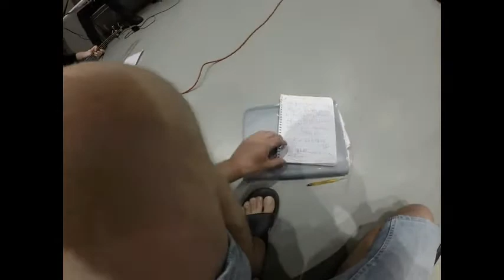COMPO 4 SKYLESS DETAIL STRUCTURE